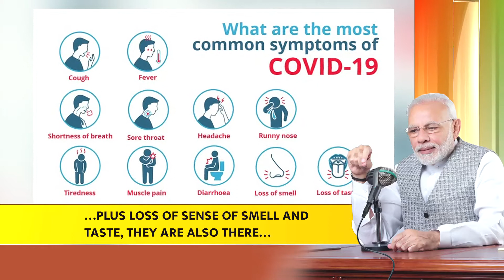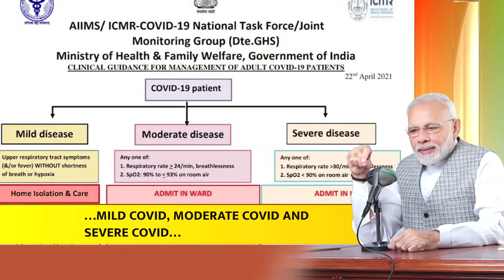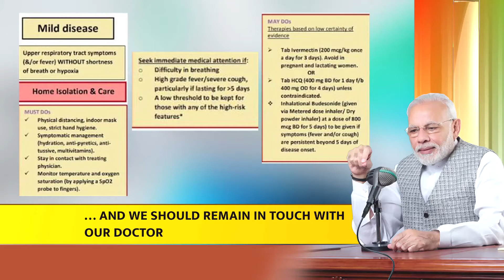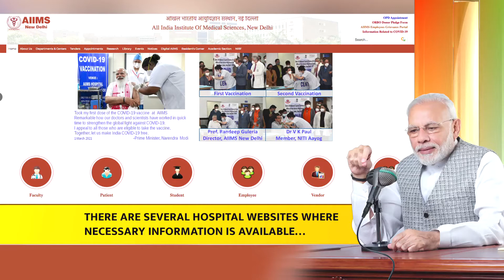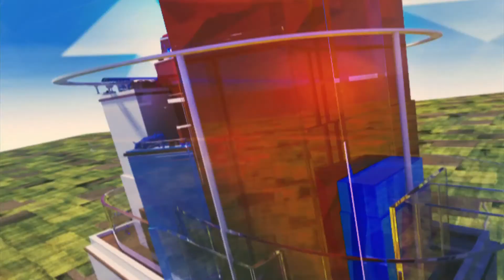Maan Ki Baat, 25th April,2021